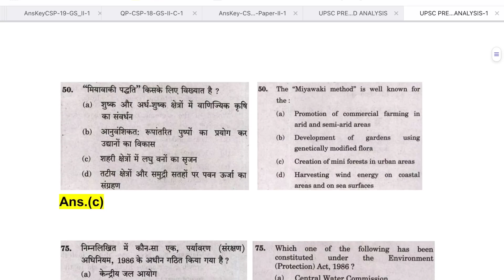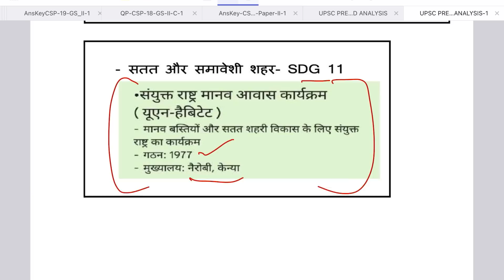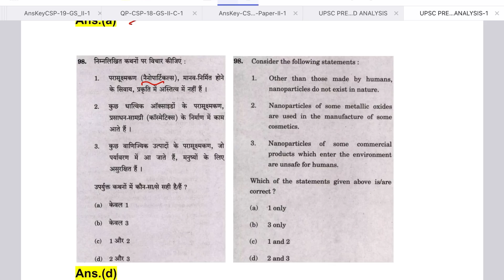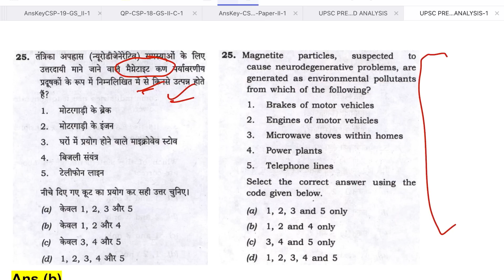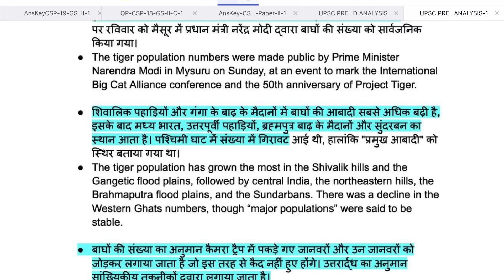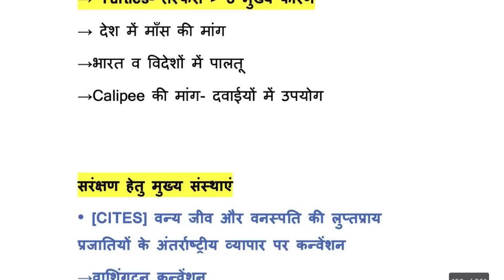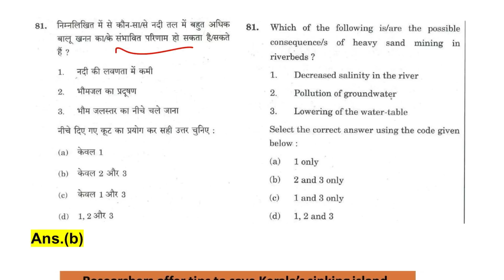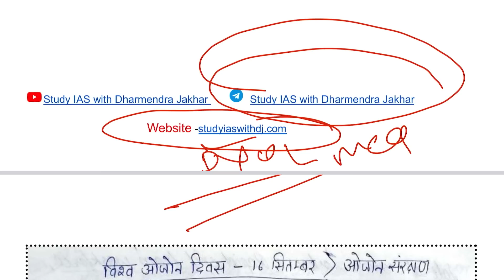UPSC Pre Environment Trend Analysis & Theme Discuss | 1 year current Environment For UPSC Pre 2023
UPSC Pre Environment Trend Analysis & Theme Discuss | 1 year current Environment For UPSC Pre 2023 |IAS PRE 2023

👉🔥10Year solved paper
Hindi medium

ias_prelims2023_mapping all content which use in my video is fair use under U.S. copyright law because it is non-commercial, transformative in nature, uses no more of the original work than necessary for the video's purpose, and does not compete with the original work and could have no negative affect on its market.